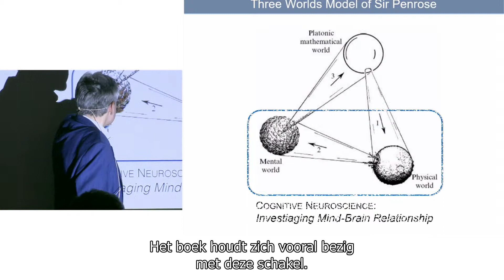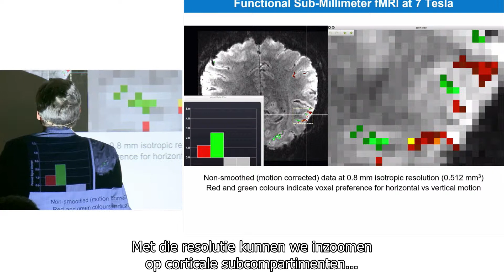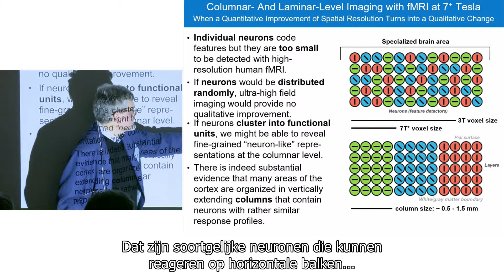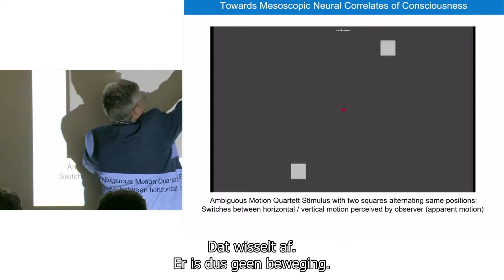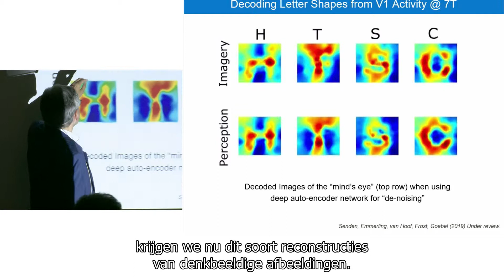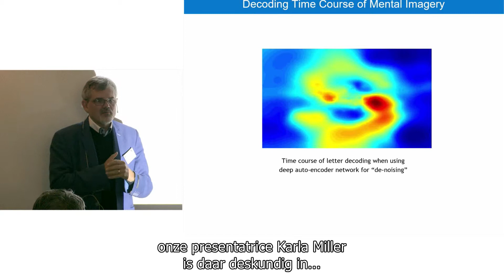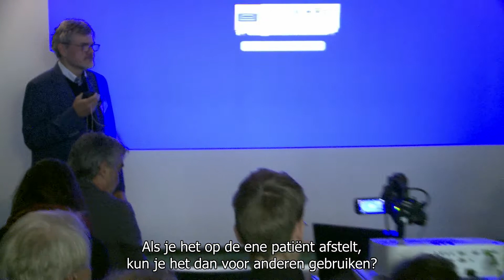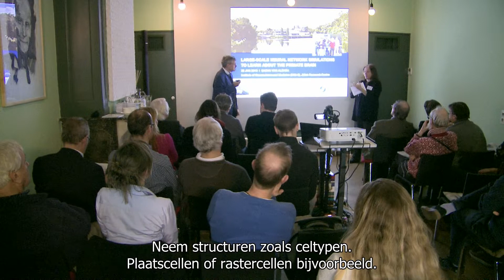Symposium: the Road to Reality (22.01.2019), part IV - Prof. Rainer Goebel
Lecture by professor Rainer Goebel.

On the occasion of the Dutch translation of Sir Roger Penrose's monumental book "The Road to Reality: A Complete Guide to the Laws of the Universe", the UvA Institute for Advanced Study (IAS) and Meromorf Press organised a symposium with the author, followed by the book presentation. Programme